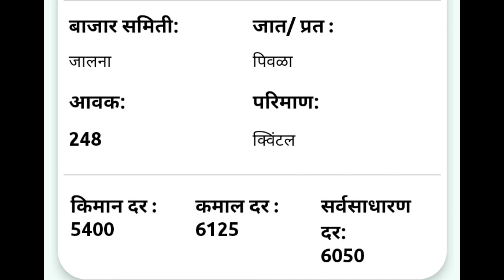सोयाबीन बाजार भाव महाराष्ट्र| soyabean bhav| soyabean rate today| सोयाबीन भाव आजचा